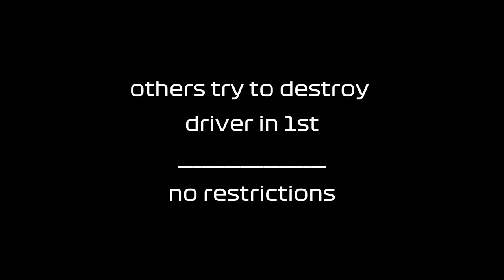Shambles Preseason Battle Royale